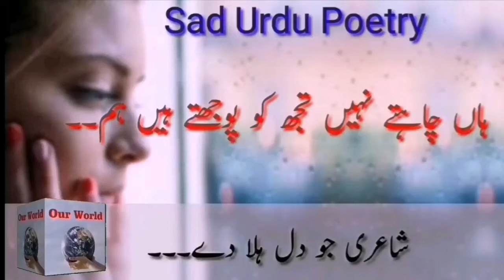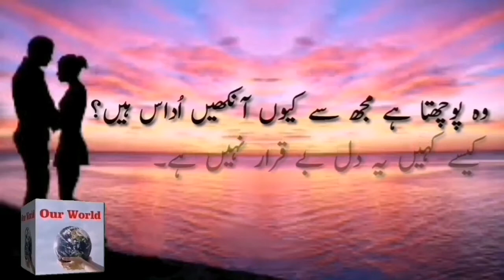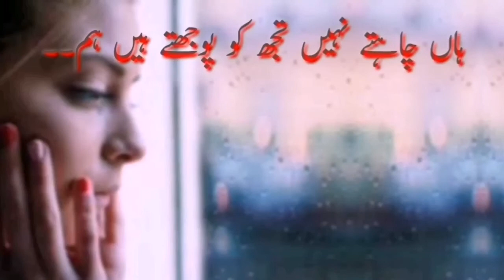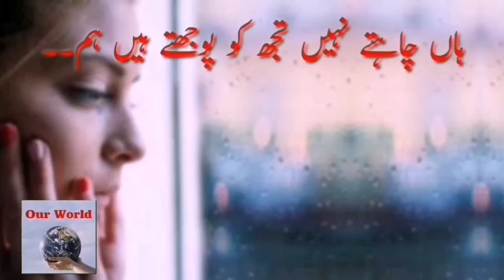Urdu Poetry , Emotional, loving and sad, Haan Chahaty ni Tuj ko Poojtay hain ham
Very emotional loving Poetry. Meri Jan Tu Udas na ho. Part 3